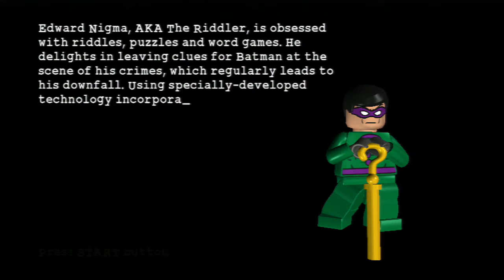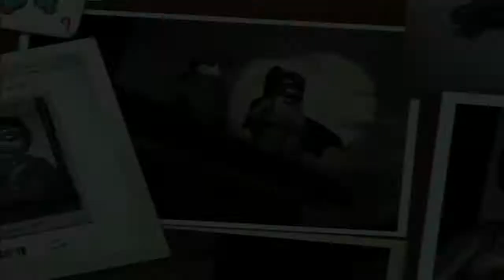Lego Batman the Video Game Hero Side Part 5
Part 5 of Lego Batman the Video Game Hero Side I hope you enjoy.